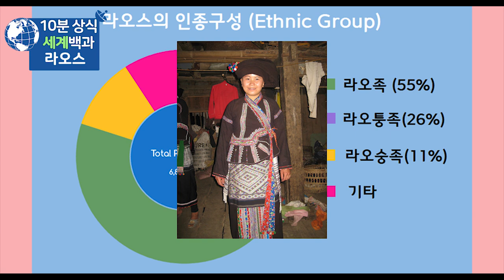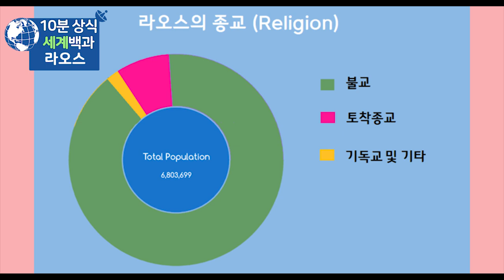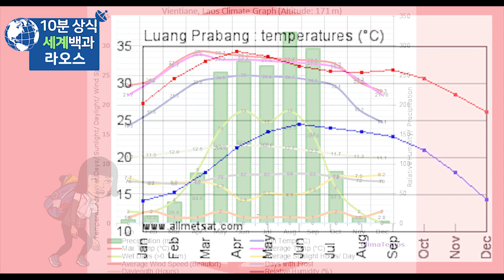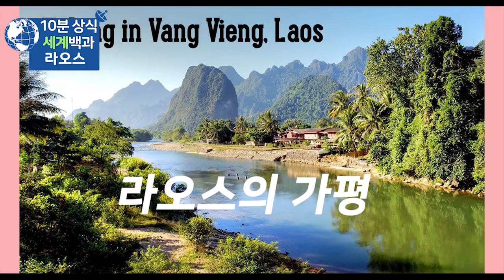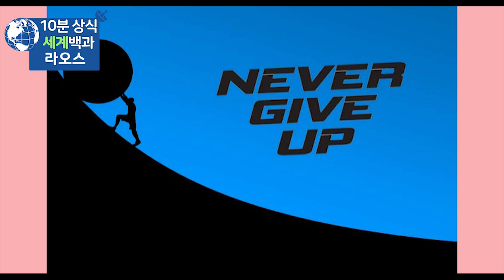라오스 10분 완벽정리 - 세계백과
라오스
라오스 역사
세계백과